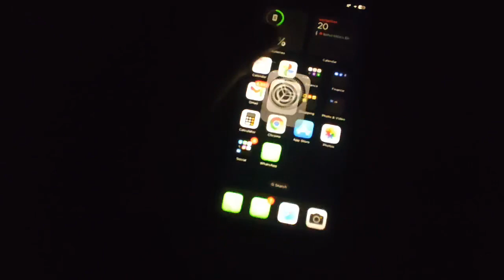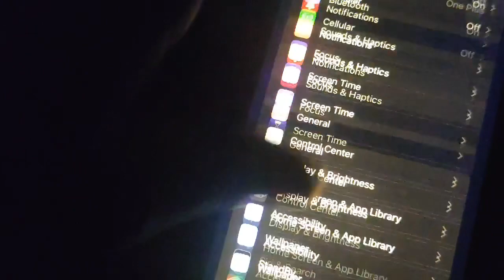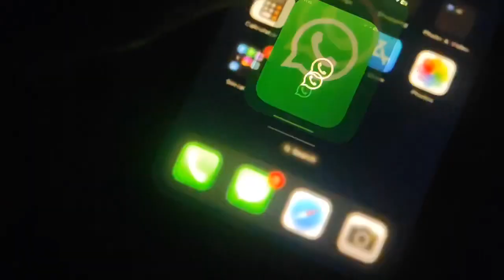IOS 17 In iPhone 11